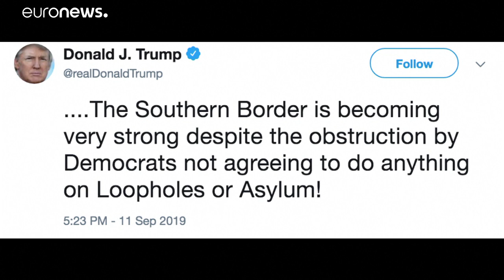El Tribunal Supremo acepta la política de asilo de Trump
En una decisión no definitiva, la corte acepta la norma por la que se le niega asilo a los inmigrantes indocumentados que no hayan pedido asilo en otro país en su camino rumbo a EEUU. …